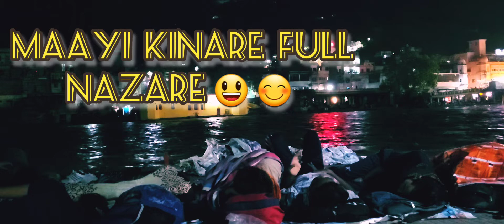Maayi Kinarey Full Najarey 😃 😊 Bol Ganga Maayi Ki Jai ♥️